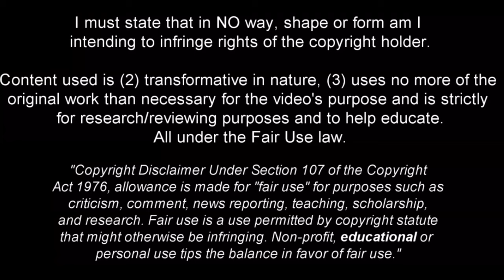16 Year old Nestory Irankunda Breaks Defenses